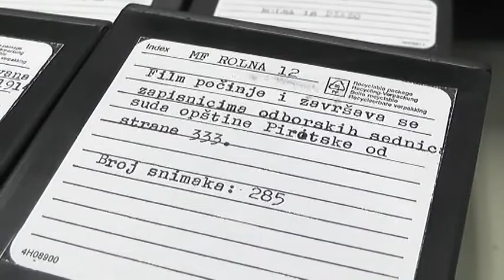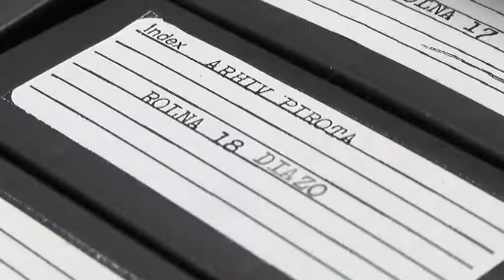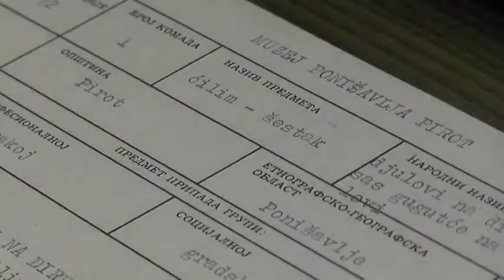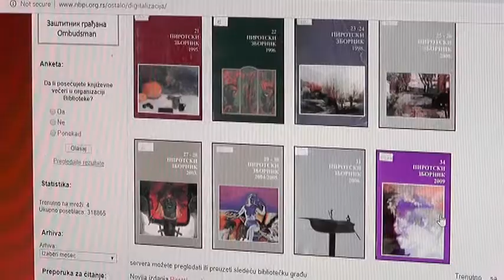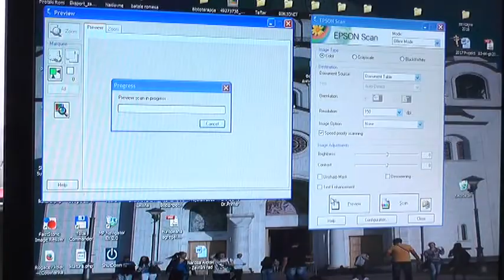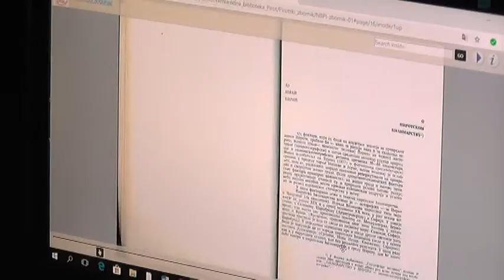UKLJUCENJE DIGITALIZACIJA 3101